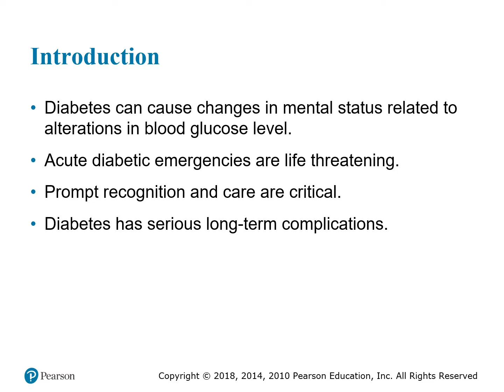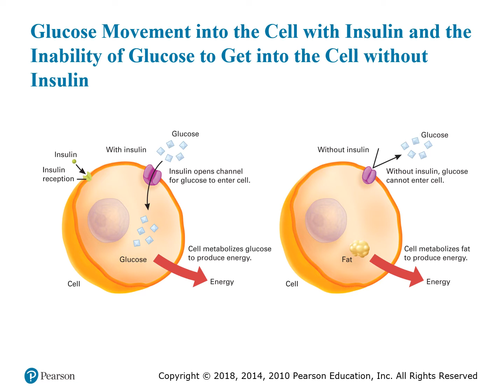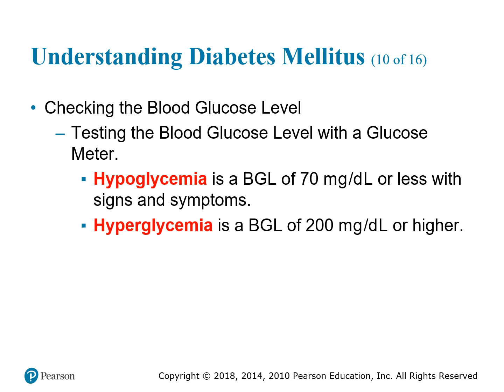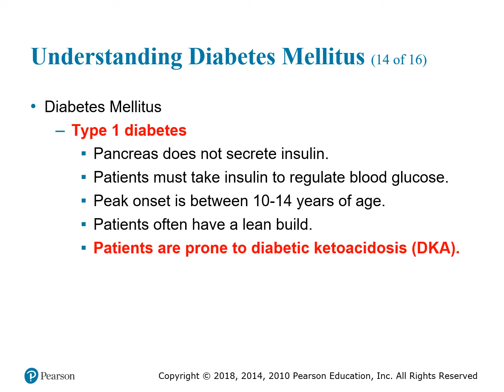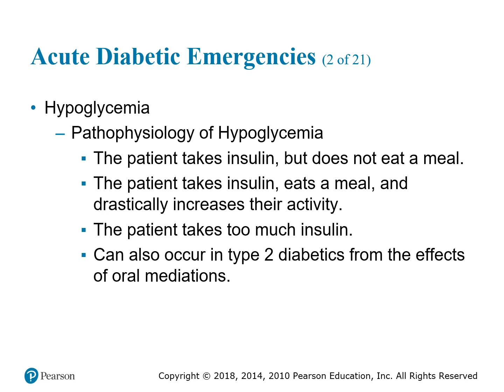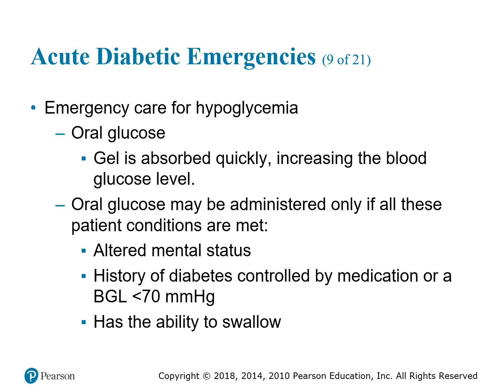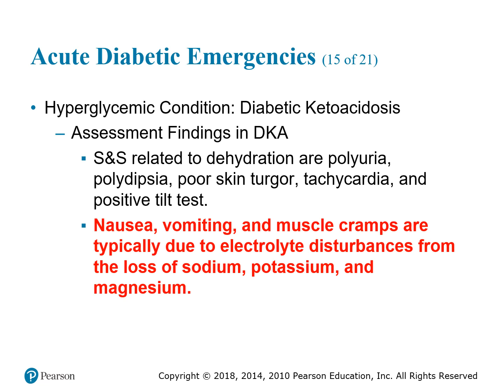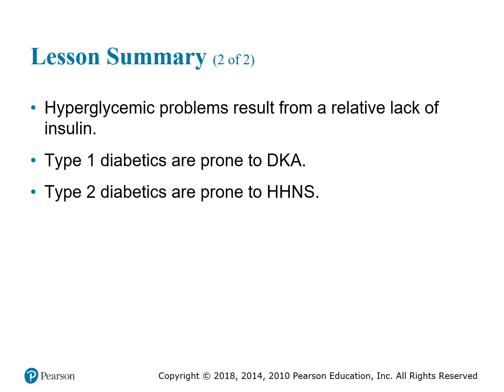Chapter 20 Diabetic Emergencies